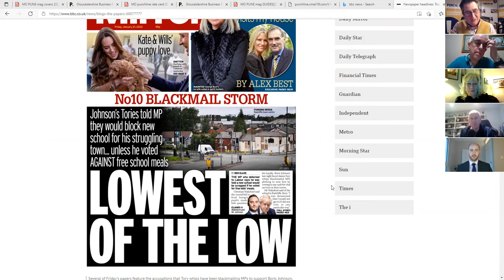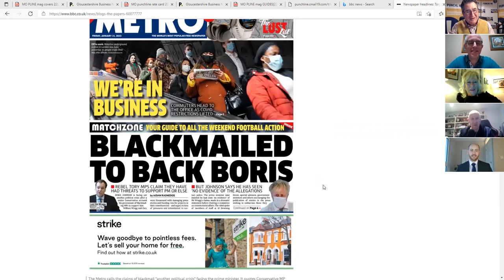E:56 Punchline Talks! With Geoff Burch, Tim Watkins, George Tathem-Losh and Julie Kent MBE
E:56 Punchline Talks! Each Friday, Punchline-Gloucester.com editor Mark Owen is joined by leading Gloucestershire business figures from a range of backgrounds to review Fridays national & regional newspapers, discuss what is happening in their own business sector and in their own individual businesses.

Taking their places on the business briefing panel this week were:

- Geoff Burch, business author, keynote speaker and TV presenter

- Julie Kent MBE, vice chair of Pied Piper Appeal and trustee of Goals Beyond Grass

- George Tatham-Losh, director of Move Sales and Lettings

- Tim Watkins, managing partner of Randall & Payne LLP

It is a lively informative chat with the panel working their way through the national papers before getting behind the nitty gritty of their own businesses and market place.

The panel fire through lots of subjects, with news and views and there is something to learn for everyone who is interested in business from the people who are at the sharp end of running their companies. It is well worth the investment of time to listen to four top experts - in business you never stop learning.